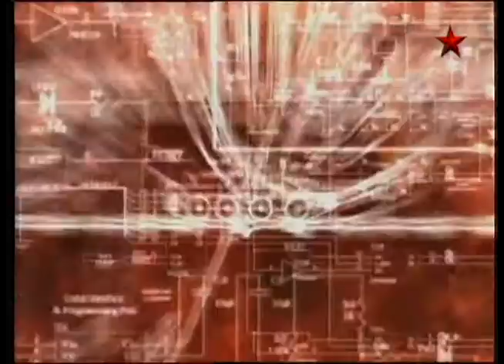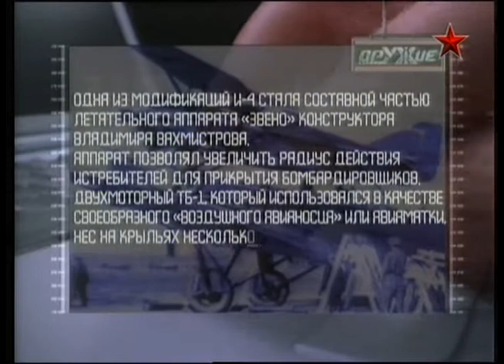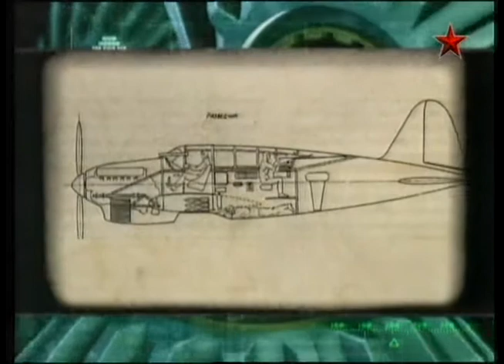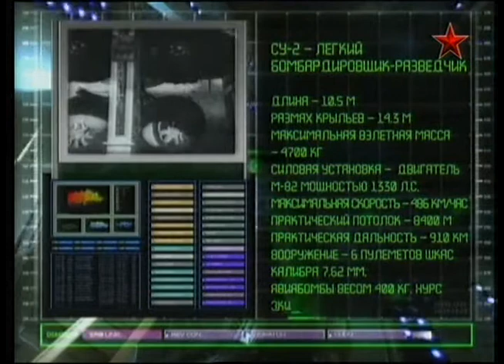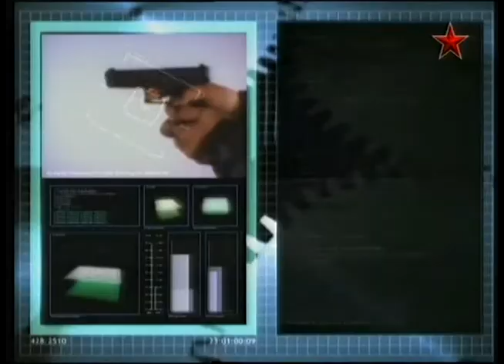140 Оружие 20 века Сухой Первые самолеты